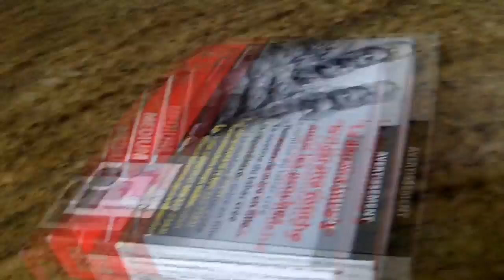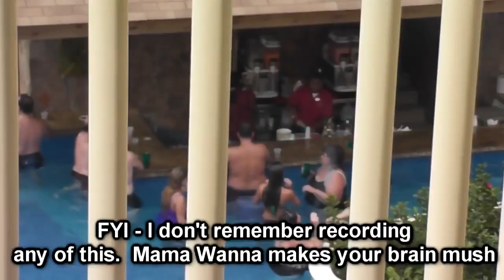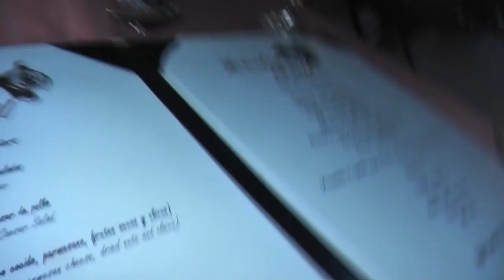(Day 776 - Punta Cana) Foam Party, Dancing, Mama Juana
Mom decides to join us for a foam party.  Dad and I had mama juana, I got suckered into a dance with a member of the Majestic Animation staff

Looking for Web Hosting.  Look no further then Vexx Host Web Hosting.  Starting at $2.49 a month.  Check it @

VlogginLife
P1B 2H0